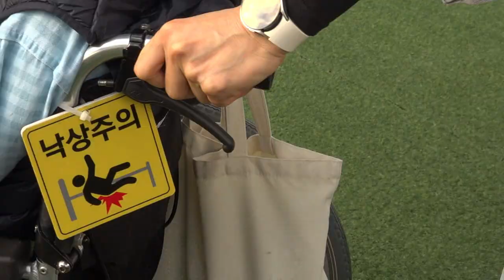행복동행가을축제 - 한아름실버케어센터 '' 하늘 정원 '' # 사랑하기 좋은날 '' 노래: 한봄 ''